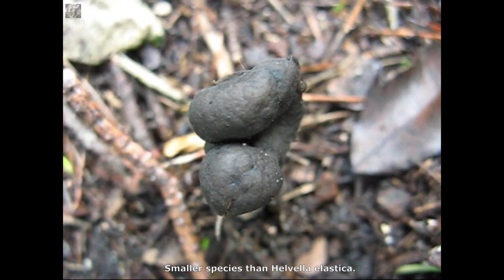Helvella atra. Champimaginatis. English Text.